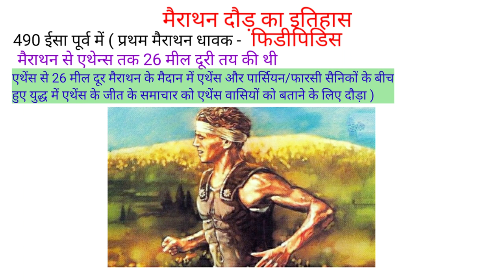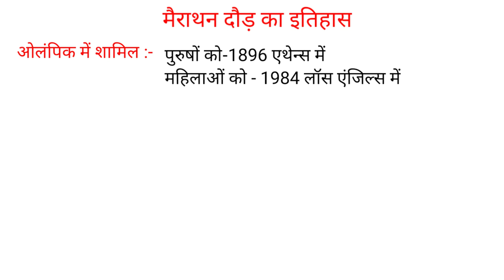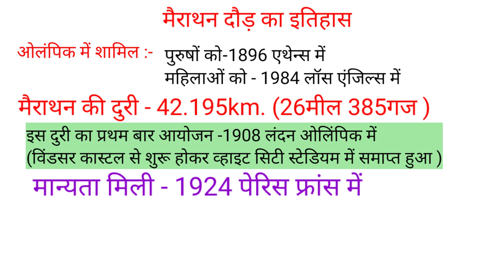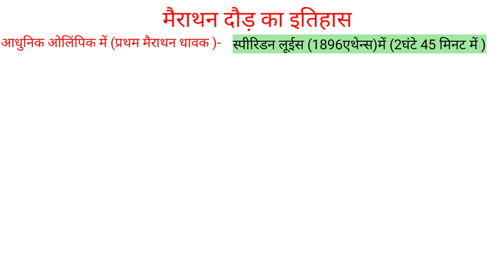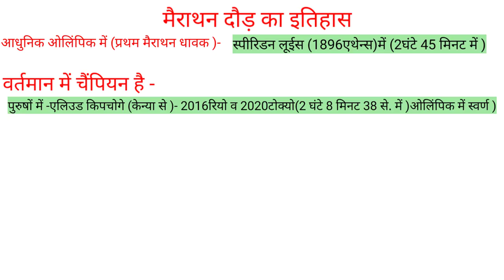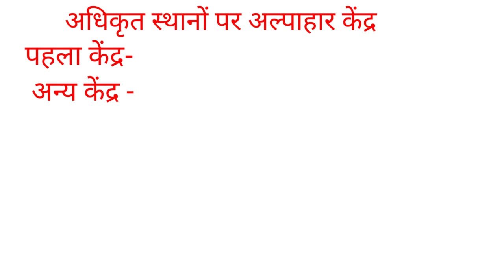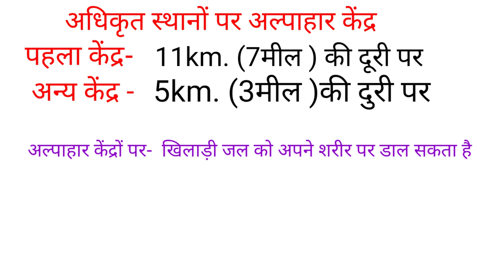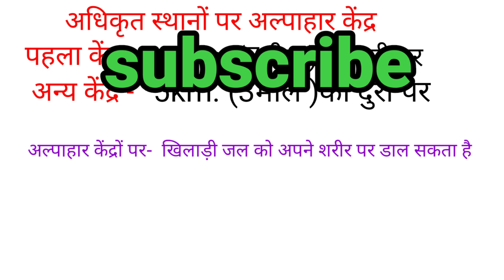Marathan ka itihas/rules/history of marathan मैराथन रेस का इतिहास व नियम/athletic history /TGTPGT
Hi

" दोस्तों इस वीडियो में मैराथन दौड़ के इतिहास उसके नियम एवं मैराथन दौड़ के बारे में संपूर्ण जानकारी दिया गया है आपके आने वाले सभी एग्जाम के लिए वेरी इंर्पोटेंट |"